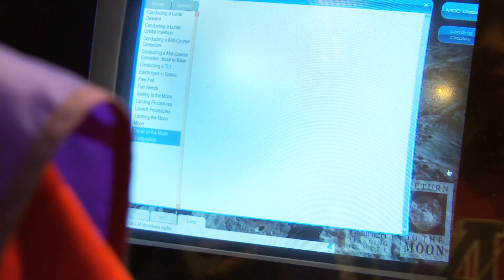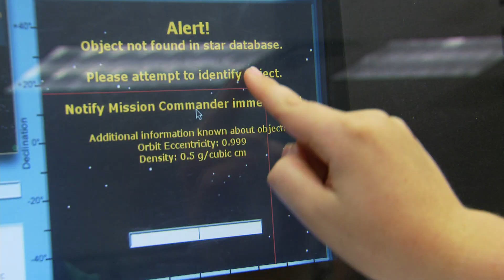Discover the Challenger Center Experience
Travel to a Challenger Learning Center, take a peek at the space station and check out mission control as students share details of their day of discovery and teachers offer insight into why the experience is so beneficial.